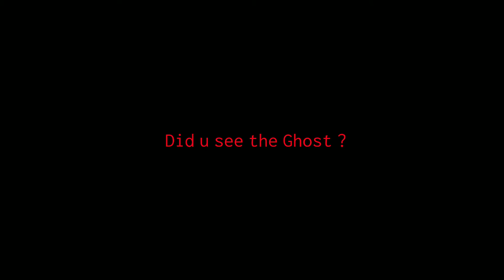Ghost Short Film (Unexpected Experience (4) Part 2)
GGG studio